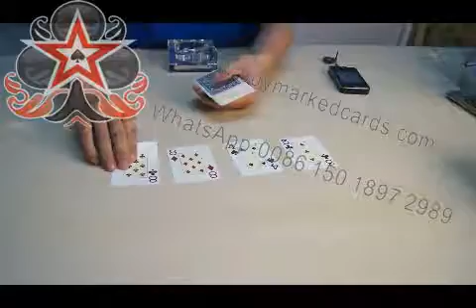ashtray scanning camera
no one will know there is a pinhole camera inside the ashtray that place on the table.
Skype:luminouscards